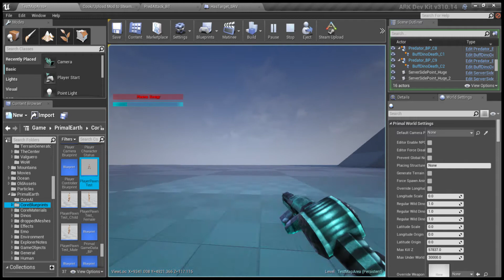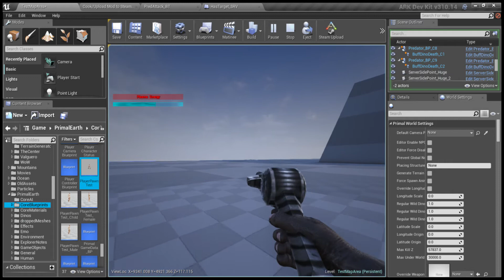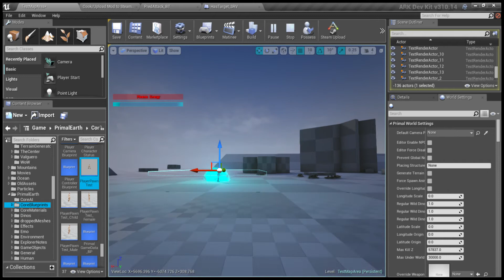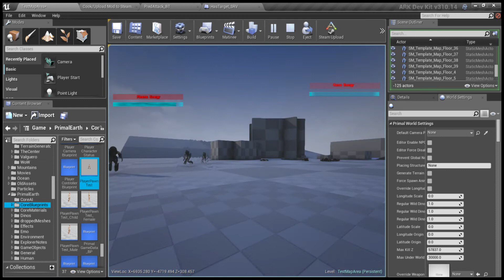Multiple predator test 2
Testing multiple predators in the ark dev kit, with sounds from the predators